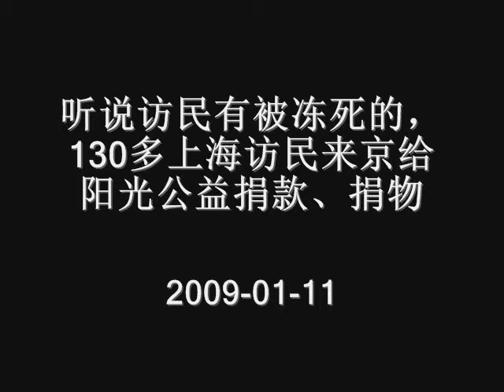130多上海访民来京给阳光公益捐款、捐物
当上海访民获悉在北京南站有露宿街头的访民冻死的消息后，他们一行一百多人坐了一夜的火车，于11日早上赶到北京阳光公益，来到刘安军家里为全国各地露宿在京的访民踊跃捐钱捐物。上海的访民对于在数九寒天仍露宿在冰天雪地里的访民非常同情，他们不远千里如约赶来北京捐助。